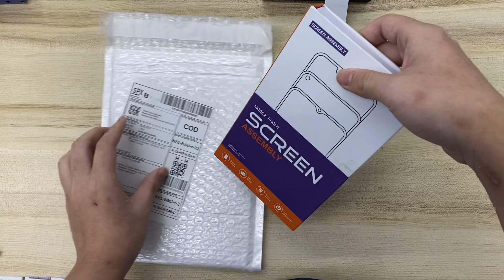Sun 2409056TAG64W3 video packing before drop off